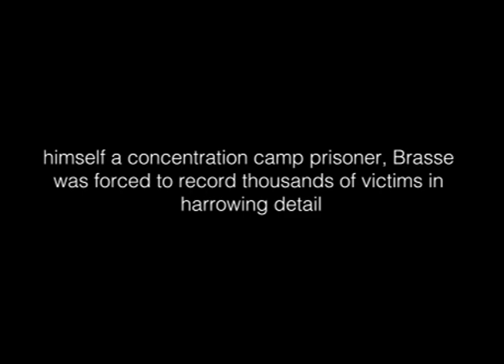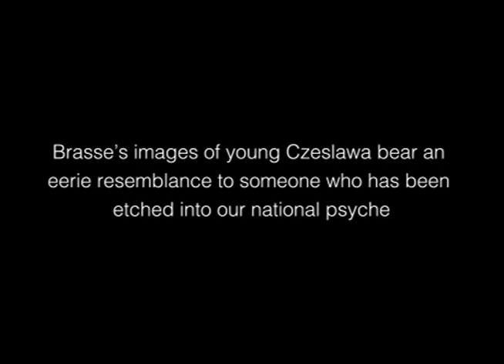Ghosts of Auschwitz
In honor of the 1 million children killed in the Holocaust.